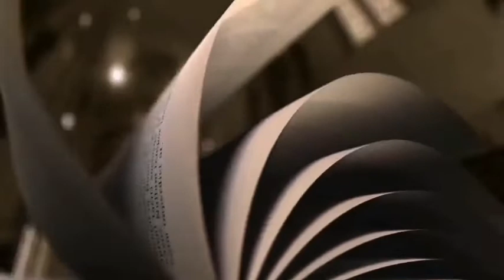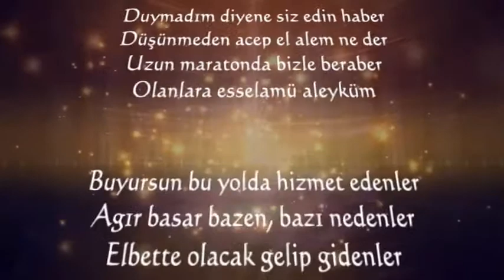Esselamü aleyküm ~ Şiir: Murat Meral ~ Yorum: Funda Sağlam